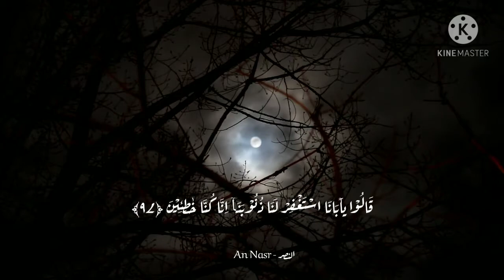Surah Yousuf | Ahmed Nufays | سورة يوسف | Best Recitation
Track : Surah Yousuf

Artist: Ahmad Nufays

Jazakallah!